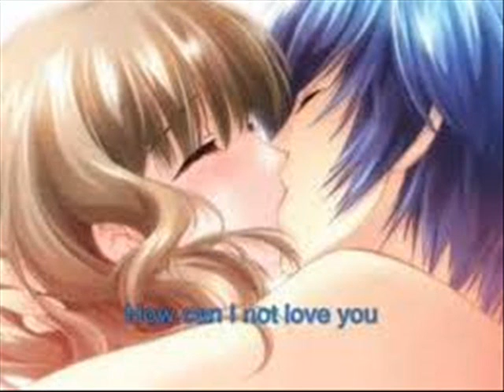LOVE GAME!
JA I made this just now I want to say that this was LONGER but because it was LONG it couldn't allow me to save it so i instead did this one and the other part ill do tomorrow maybe cause right now I cant uh yeah I know it doesnt have any effects its cause it took me a little while to do and im a little tire but I hope yall like it I OWN NOTHING ENJOY! AND See ya for now! :D EDIT: SORRY Guys I'm sorry I haven't Uploaded the vid yet, But I started college again and I already have a LOT of work so yeah oh and the computer is a BIT damage so no vids for now :\ SORRY!